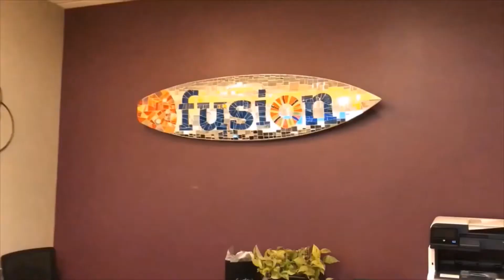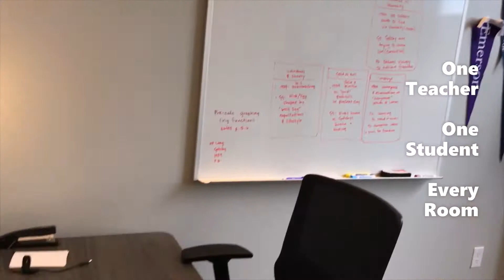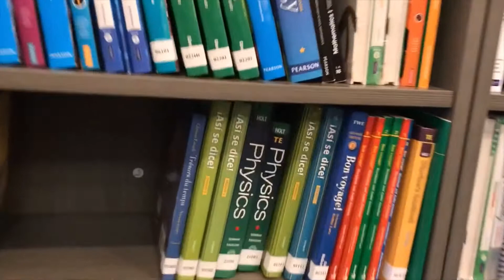Dundee Park's Fusion Academy Offers One-to-One Learning - Andover MA Lifestyle & Real Estate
Andover Massachusetts is an Education Destination. Many families move to Andover for its top-rated public schools. Andover is also home to Pike School (an independent, coeducational day school on Sunset Rock Road) and the prestigious Phillips Academy.

New to Andover is Fusion Academy located in Dundee Park, offering one-teacher-to-one-student learning. In this video, tour the Yoga Studio, Homework Cafe, and Music Studios. Learn about the one-teacher-to-one-student learning setting and Fusion  Academy's Virtual Summer Camps for 2020.

Linda Lecomte, REALTOR®, Coldwell Banker Realty Andover Massachusetts - Serving the Burbs-to-Boston  Real Estate Market